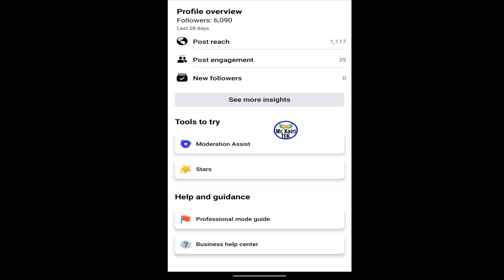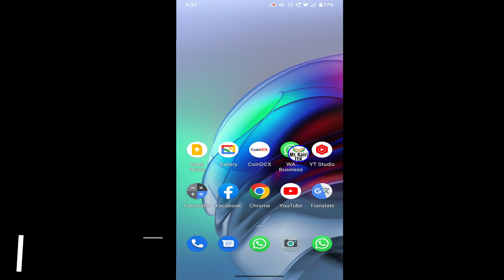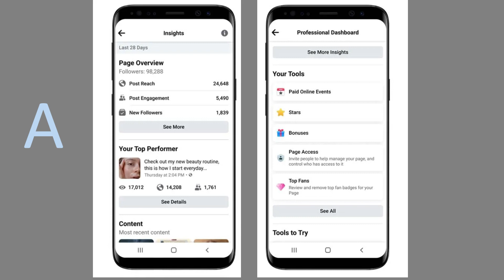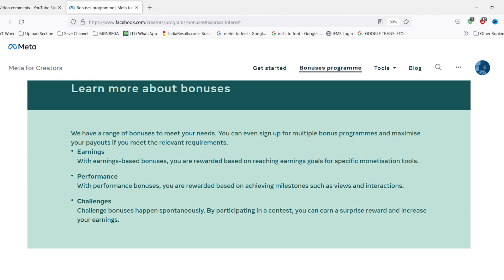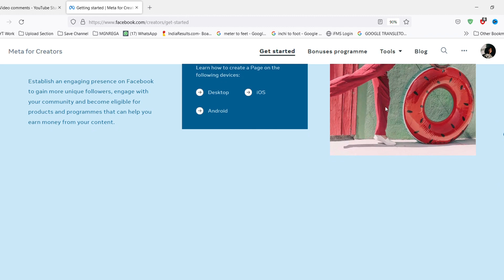আজকেই ফেসবুক থেকে টাকা আয় করুন । Earn money from facebook video monetization reels bonus programme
ফেসবুকের নতুন আপডেটে আজ থেকে ভিডিও মনিটাইজেশন করে এড লাগিলে টাকা ইনকাম করুন। ভিডিও মনিটাইজেশন এখন খুবি সহজ রিলস বোনাস প্রগ্রামের জন্য।
Earn money from Facebook video monetization reels bonus programme. Join Facebook reels bonus programme for facebook video monitization programme. New update from facebook for make money from facebook video monitization program or apply facebook short video so called  apply facebook reels bonus programme.
Here you know how to join facebook reels bonus programme? How to turn on  facebook professional  mode?  How to apply reels play bonus programme from mobile or computer? Finally, you know How to earn money from facebook? also you know facebook video monetization process.